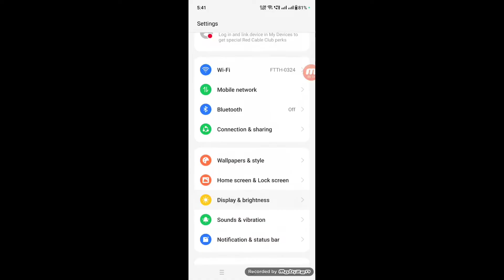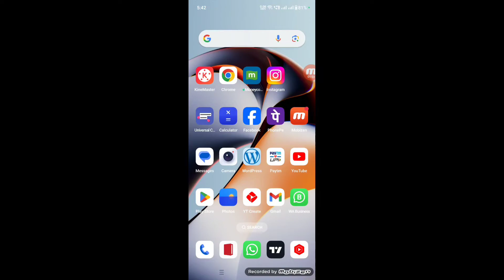मोबाईल update करने से क्या delete होता है || मोबाईल का सॉफ्टवेयर अपडेट करने से क्या डिलीट होता है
Mobile update karne se kya kya delete hota hai
system update karne se kuch delete hota hai kya?
mobile update karne se kuch delete hoga ya nahi?